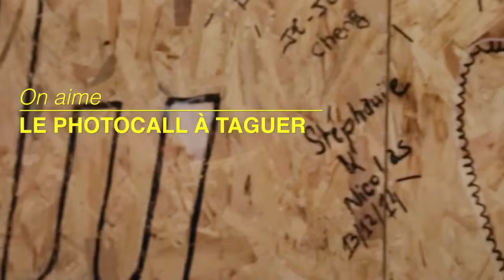Neuf idées déco pour un mariage latino bohème